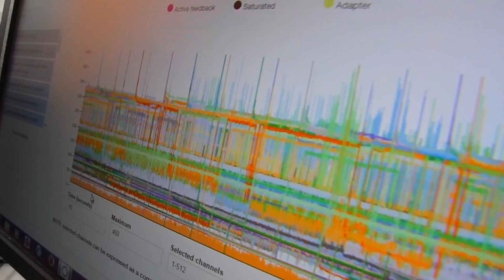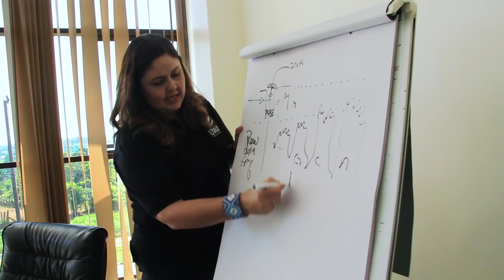Fighting a crop-killer with supercomputing and scientific collaboration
The cassava plant helps feed 800 million people worldwide. In East Africa, this critical food source is under siege from viruses spread by whiteflies. Computational biologist Laura Boykin talks about the threat to lives and livelihoods the pest represents, the international effort to fight it, and how supercomputing flips the script on a once unwinnable war. Cray supports visionaries like Laura and her scientific colleagues in East Africa in combining computation and creativity to change outcomes.